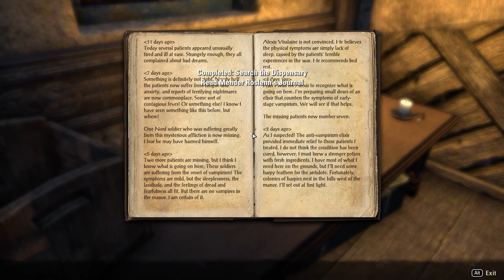An Experiment With Peace ESO Quest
An Experiment With Peace quest ESO. Elder Scroll Online An Experiment With Peace walkthrough High Isle DLC. You can see how to complete An Experiment With Peace in ESO High Isle following this video